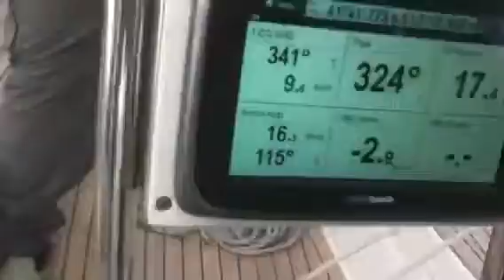Mamma mea in planata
Nove nodi in poppa e senza spinnaker